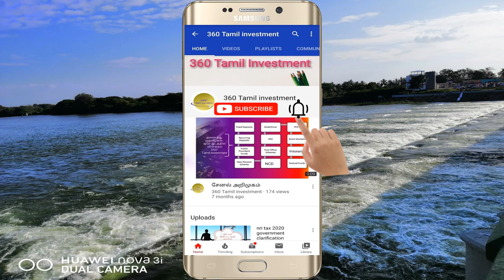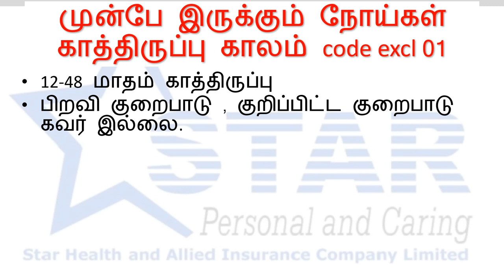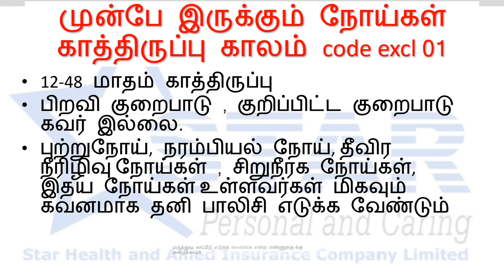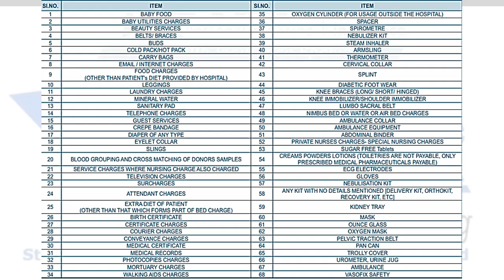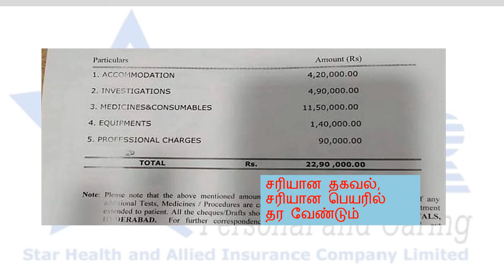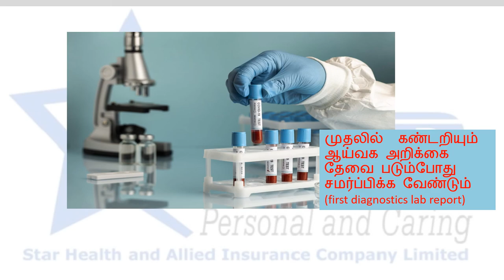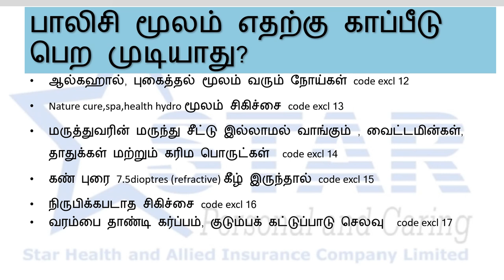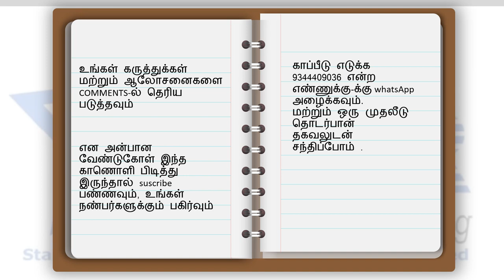Reason for Health insurance claim rejection in Tamil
In this video gives clear ideas about health insurance claim rejection or denied reason in Tamil.